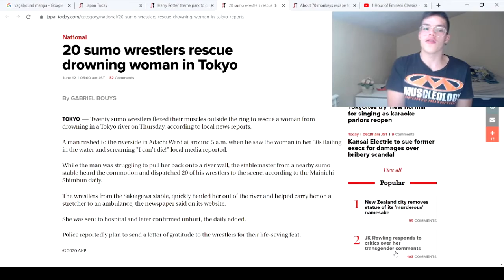20 Sumo Wrestlers SAVE woman from DROWNING?! Tokyo News :)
Just some positive news updates for once :D

Love it! These sumo wrestlers did some good stuff for the world with their heroic acts! I was really down from all the other news out there.